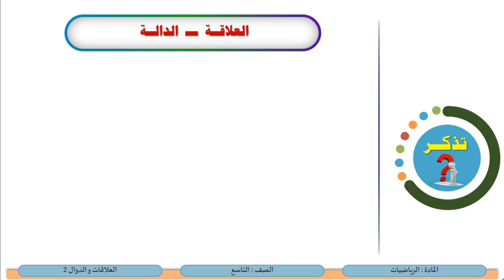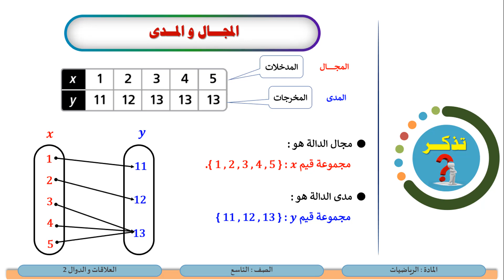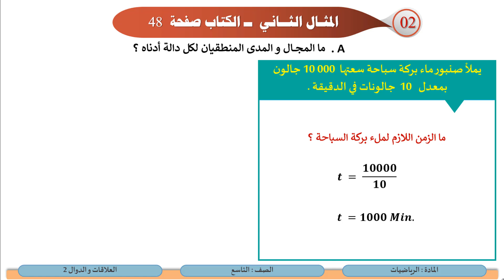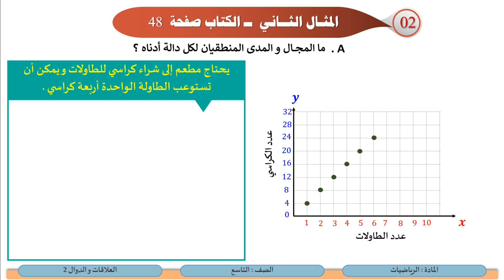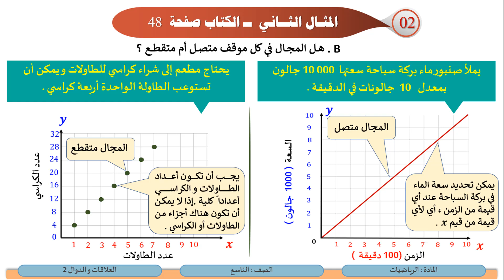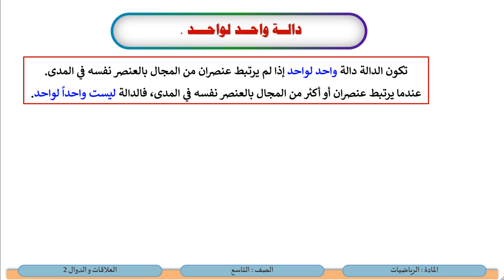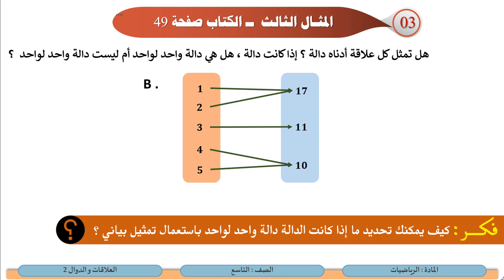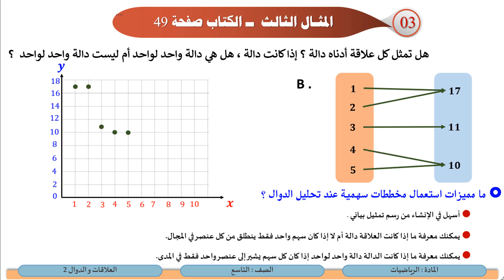الصف التاسع الرياضيات العلاقات و الدوال 2